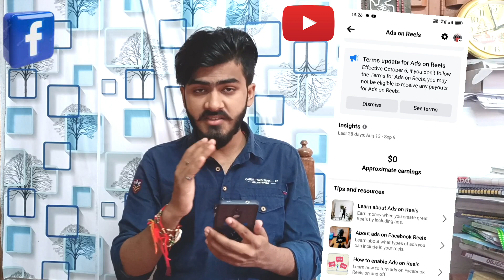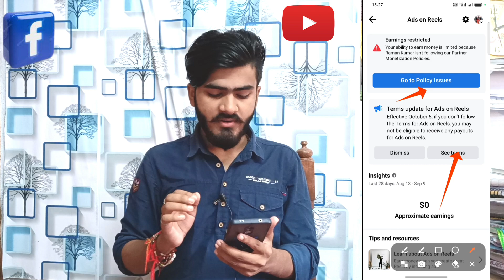Facebook Big 😱Monetization Update | Ads on reels | In stream Ads | Content Monetization | Policy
Hii Guys. Facebook Big 😱Monetization Update | Ads on reels | In stream Ads | Content Monetization | Policy full Details aap sabhi ke sath share ki hai..

GORILLA TRIPOD

facebook monetization
facebook profile reels monetization
fb new update
facebook reels viral kaise
kare
facebook reels video
download
facebook reels update 2022
facebook reels update 2023
facebook reels update
fb reels update
facebook reels new update
facebook reels monetization
update
facebook reels bonus update
facebook reels new update 2023
facebook reels bonus update 4
facebook new update
2023
2022
facebook new update
name change
facebook new update
followers show
facebook new update
today
facebook new update
setting
facebook new update
profile
monetization
facebook new update
malayalam
facebook monetization
fb new update
kare
facebook reels video
download
facebook reels update
fb reels update
facebook reels monetization
update
facebook new update
2023
2022
facebook new update
name change
facebook new update
followers show
facebook new update
today
facebook new update
setting
facebook new update
profile
monetization
facebook new update
malayalam

Copyright

ONLY

Location~samastipur,bihar